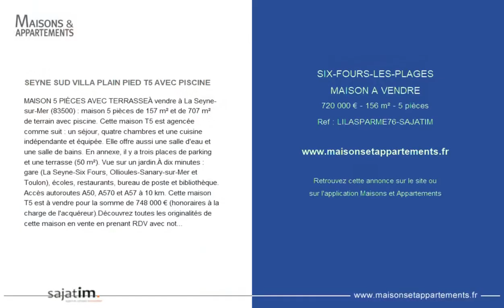SIX FOURS LES PLAGES - MAISON A VENDRE - 720 000 € - 156 m² - 5 pièce(s)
Référence : LILASPARME76-SAJATIM

SEYNE SUD VILLA PLAIN PIED T5 AVEC PISCINE

MAISON 5 PIÈCES AVEC TERRASSEÀ vendre à La Seyne-sur-Mer (83500) : maison 5 pièces de 157 m² et de 707 m² de terrain avec piscine. Cette maison T5 est agencée comme suit : un séjour, quatre chambres et une cuisine indépendante et équipée. Elle offre aussi une salle d'eau et une salle de bains. En annexe, il y a trois places de parking et une terrasse (50 m²). Vue sur un jardin.À dix minutes : gare (La Seyne-Six Fours, Ollioules-Sanary-sur-Mer et Toulon), écoles, restaurants, bureau de poste et bibliothèque. Accès autoroutes A50, A570 et A57 à 10 km. Cette maison T5 est à vendre pour la somme de 748 000 € (honoraires à la charge de l'acquéreur).Découvrez toutes les originalités de cette maison en vente en prenant RDV avec notre équipe. Honoraires inclus de 3.6% TTC à la charge de l'acquéreur. Prix hors honoraires 695 000 €. Classe énergie F, Classe climat D. Logement à consommation énergétique excessive. La loi impose que le niveau de performance énergétique (DPE) du bien immobilier, actuellement de classe F, soit compris, à compter du 1er janvier 2028, entre la classe A et la classe E. Montant moyen estimé des dépenses annuelles d'énergie pour un usage standard, établi à partir des prix de l'énergie de l'année 2021 : entre 1816.00 et 2458.00 €. Nos honoraires : Les informations sur les risques auxquels ce bien est exposé sont disponibles sur le site Géorisques :

|2728102|